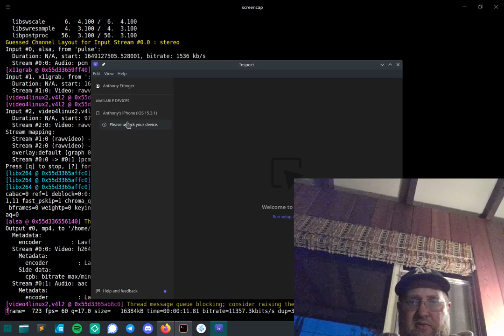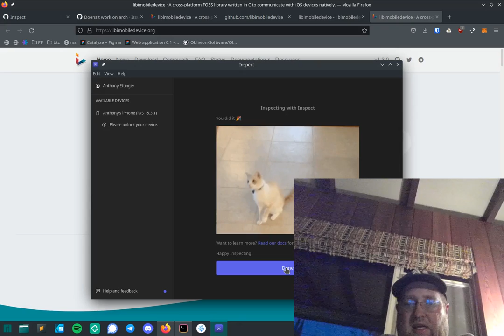inspect.dev on manjaro/arch linux and ios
Debugging problems.